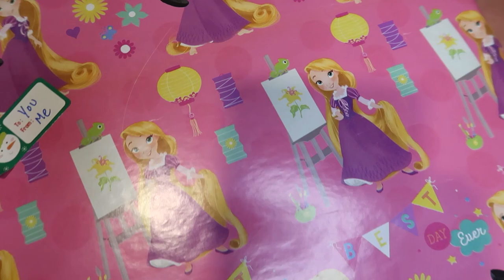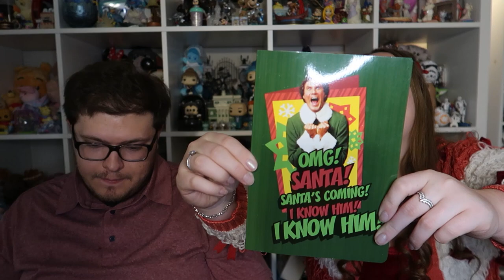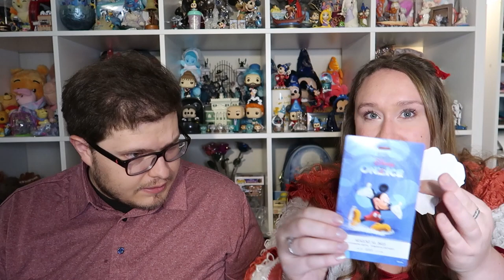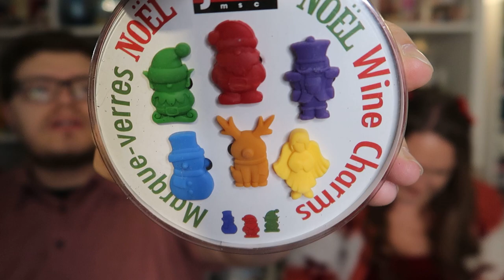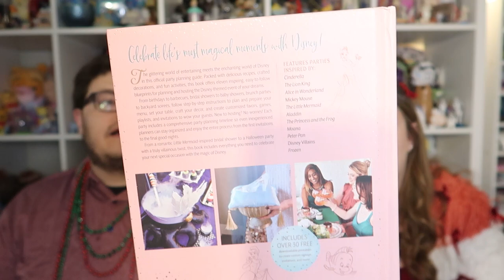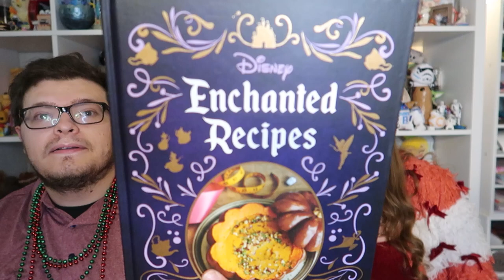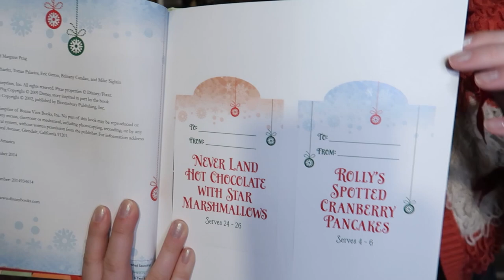OPERATION HOLLY JOLLY SWAP: Such a Special Unboxing!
This was such a special, magical box - we cannot wait to share it with you!

Dznycrzyfmly

Let us know what you'd like to see us do next! We always have another video in the works and would love to hear what you'd like to see.

If you want some help booking your Disney vacation, I can help! I am a travel agent that specializes in Disney!